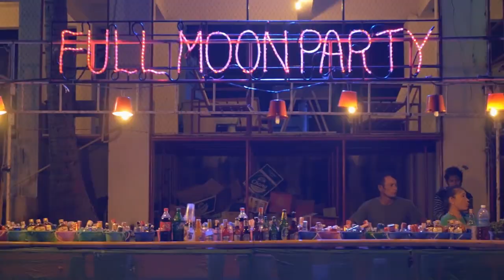Paluch x Małpa x O.S.T.R. - Świat u Stóp (KuKis Blend)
Video:Amazing Thailand trip 2016 (Phantom 3, GoPro 4, G7)
Instrumental: YungBrooke

KuKis - to kanał, na którym znajdziecie stworzone przeze mnie nowe, ciekawe wersje utworów wielu artystów.
Wszystkie z nich poddaję stosownemu mixowi i masterowi.
Wykonuję też mashup wideo, czyli łączenie kilku różnych wideo w całość jednocześnie dopasowując je do treści utworów.
Grafika w niektórych filmach to też część moich prac.
Pełnej i wyjątkowej formy utworom nadają efekty i nowe brzmienia dodane przeze mnie każdemu z nich, co ukazuje ich interesujący charakter.